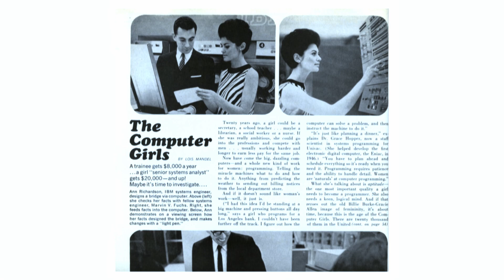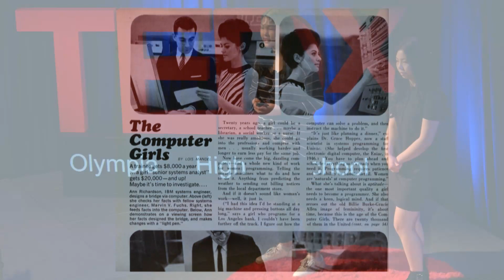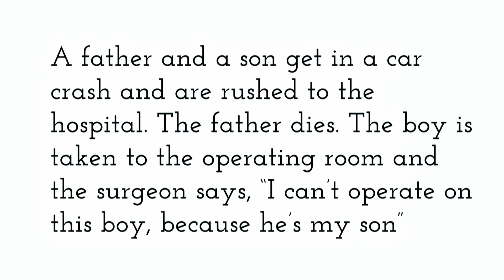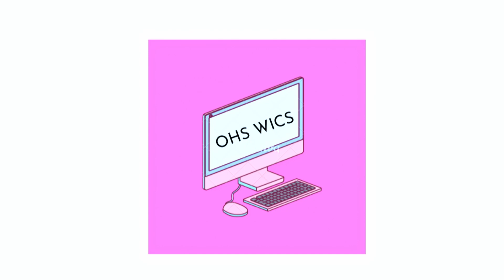Cracking Code G | Hyeseung Song & Christine Zhang | TEDxOlympiaHighSchool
Stella is 17 years old and is a junior attending Olympia High School. She was born in South Korea and moved to Westport. Stella then moved to Olympia to start her freshman year at Olympia High School. She is the president of WICS, a computer science club focused on encouraging young women and students to pursue a path in the STEM field, and is one of the founders of ByHer4Her, a nonprofit organization aimed to educate and inspire students about women in computer science. Through this, Stella has had the opportunity to teach students ranging from elementary to high school about coding and the gender bias present today in computer science. In addition to this, she is also involved in many other extracurriculars, including FBLA, National Honors Society, and robotics. Stella also enjoys dancing and teaching younger students subjects, including math, Korean, piano, and dance.

Christine is a freshman at Olympia High School passionate about the intersection of government & politics and computer science. After the summer of 8th grade, Christine started conducting experiments and projects researching how trust plays a role in government and how to increase that trust with computer science. She's started exploring more projects where she could exercise my passions and created a club called WICS (women in computer science) and an organization called BYHERFORHER. She wants to be able to expand opportunities of early exposure of computer science and entrepreneurship to more girls. She also loves to play tennis. Hyeseung is 17 years old and is a junior attending Olympia High School. She was born in South Korea and moved to Westport. Hyeseung then moved to Olympia to start her freshman year at Olympia High School. She is the president of WICS, a computer science club focused on encouraging young women and students to pursue a path in the STEM field, and is one of the founders of ByHer4Her, a nonprofit organization aimed to educate and inspire students about women in computer science. Through this, Hyeseung has had the opportunity to teach students ranging from elementary to high school about coding and the gender bias present today in computer science. In addition to this, she is also involved in many other extracurriculars, including FBLA, National Honors Society, and robotics. Hyeseung also enjoys dancing and teaching younger students subjects, including math, Korean, piano, and dance.
Christine Zhang TBD

Christine is a freshman at Olympia High School passionate about the intersection of government & politics and computer science. After the summer of 8th grade, Christine started conducting experiments and projects researching how trust plays a role in government and how to increase that trust with computer science. She's started exploring more projects where she could exercise my passions and created a club called WICS (women in computer science) and an organization called BYHERFORHER. She wants to be able to expand opportunities of early exposure of computer science and entrepreneurship to more girls. She also loves to play tennis. This talk was given at a TEDx event using the TED conference format but independently organized by a local community.